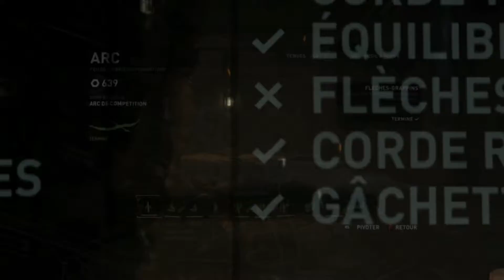Tomb Raider - 19: Combat titanesque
Lara est prête à tout pour sauver son amie Sam. Elle es est prête même à risquer sa propre vie.